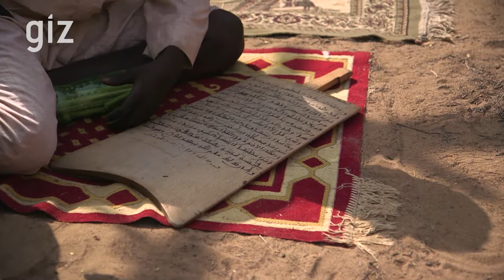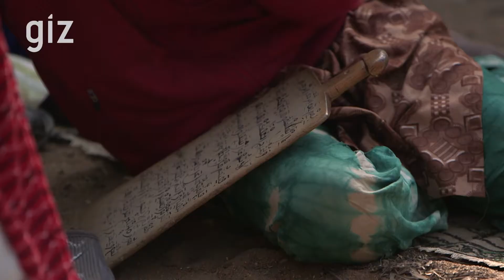GIZ: Civic Education in Chad / 2017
These videos describe some of the activities done in our project, financed by the EU and the BMZ, in Chad, Central Africa. The goal of the project was to prevent radicalization, in particular  towards extremist movements such as Boko Haram. The youth was especially targeted as being the favorite target of such groups. Awareness through messages, theater pieces and radios shows, vocational training and cash for work schemes are some of the activities done under this program.